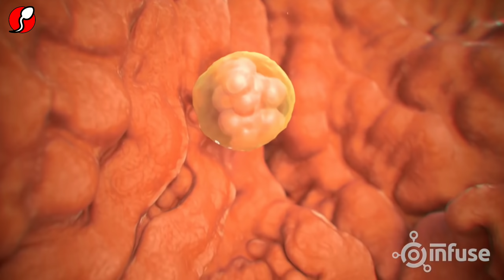पीरियड के बाद इस दिन हर महिला जल्दी प्रेगनेंट हो जाती है | Pregnant kaise ho home remedies ande kab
In the context of this video:- In this video, I am going to tell you about ovulation the most fertile day when women get conceived easily. if you struggling to get pregnant then this video is very helpful for you. I will explain to you how and when ovulation occurs in women and most importantly what symptoms women feel when they ovulate. .

Product Mention In The Video

My recommended product for you

Fertility Booster products

ASHWAGANDHA POWDER
SHATAVARI POWDER
SHATAVARI JUICE
FOR PCOD & PCOS
APPLE CIDER VINEGAR
DALCHINI POWDER
MACA ROOT CAP
MACA ROOT POWDER
CASTOR OIL
BLACK RAISIN
PAAN CHUNA
PUTRA JIVAK & SHIVLINGI BEEJ
GREEN TEA

(FOR SEED CYCLING)
FLAX SEED/ALSI BEEJ
SESAME SEED/TIL BEEJ
SUNFLOWER SEED/SURAJMUKHI
PUMPKIN SEED/KADDU BEEJ

Product for Women

ULTRA SANITARY PADS
BEST SANITARY PADS
MENSTRUAL CUP
PREGNANCY TEST KIT
OVULATION TEST KIT
FOR IRREGULAR PERIOD
FOR PERIOD PAIN
ELECTRIC HEATING PAD

Pregnancy Apparels

PREGNANCY BELLY BELT
FOR BABY DEVELOPMENT
BREAST PAD (LEAKAGE)
FOR MORNING SICKNESS(1)
FOR MORNING SICKNESS(2)
IRON,FOLIC ACID etc
BABY HEART BEAT DEVICE
FOR STRETCH MARKS

Popular Video of GET PREGNANT